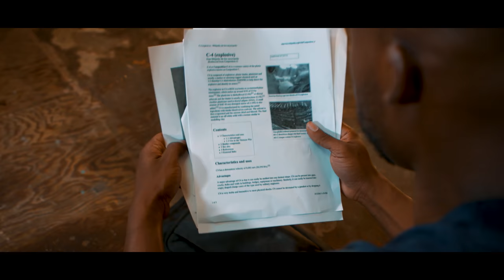Street Dreams - Los Angeles (Official Trailer) [EXPLICIT]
An undercover cop from the streets of Los Angeles must overcome the opposition to land his dream of becoming a counterintelligence agent in the FBI.

Starring:
Eric Bellinger
Lester Speight
Jessica Vanessa
Siya
Yung
Jordan Cann
Kamy Bruder
Aaron Thompson

Available Everywhere Summer 2018